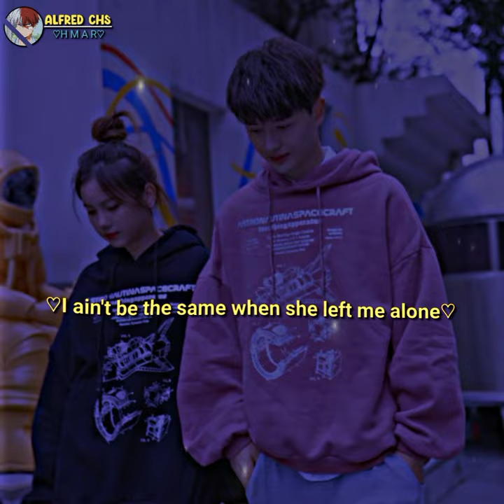Thei chang sien(Hmar shot lyrics video WhatsApp status)